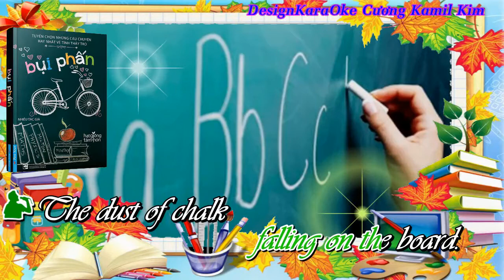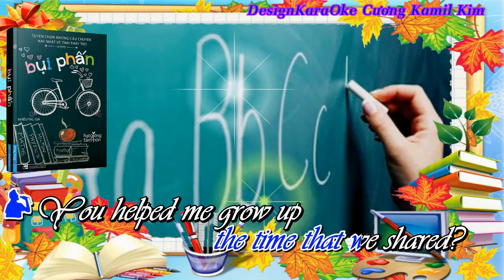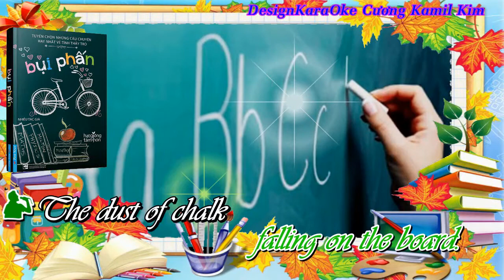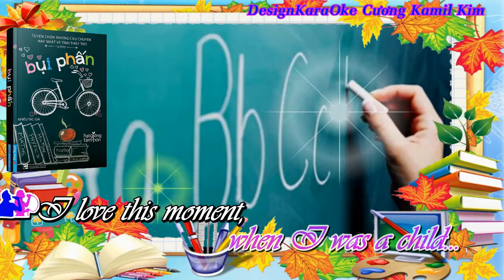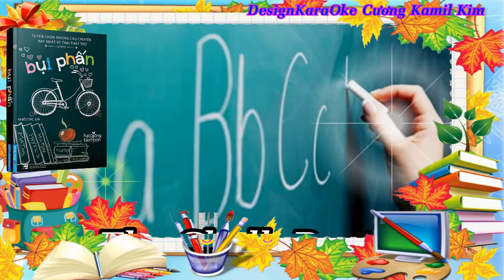Bụi Phấn (The Chalk Dust)_Eng.KaraOke